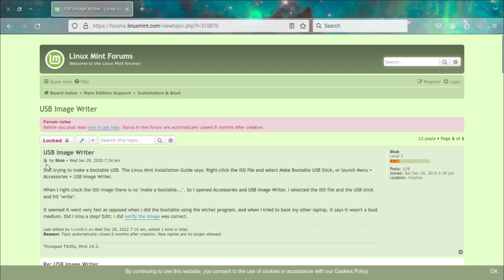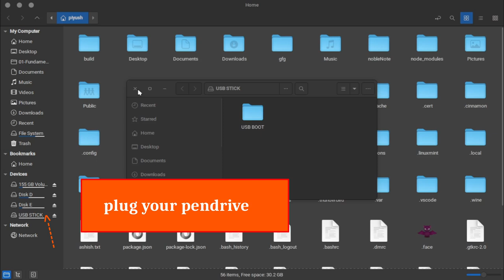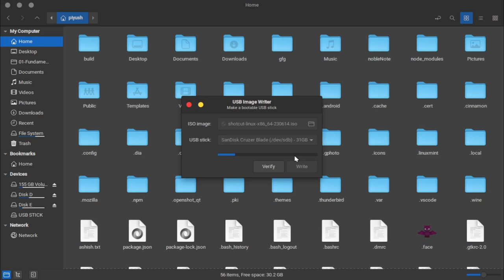How to create a bootable usb drive in Linux 2024 || Codeflix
In this tutorial, I will show you how to create a bootable USB drive in Linux in 2024. A bootable USB drive is essential for installing or repairing operating systems on your computer. I will guide you through the process step by step, so you can easily follow along and create your own bootable USB drive.

To begin, you will need a USB flash drive with enough storage capacity to hold the operating system you want to install. You will also need a computer running a Linux operating system, such as Ubuntu or Fedora.

First, we will download the ISO file of the operating system you want to install. Then, we will use a tool like Etcher or Rufus to write the ISO file to the USB drive. Finally, we will boot our computer from the USB drive to install or repair the operating system.

By the end of this tutorial, you will have a functioning bootable USB drive that you can use for various purposes. So, let's get started and create a bootable USB drive in Linux in 2024!